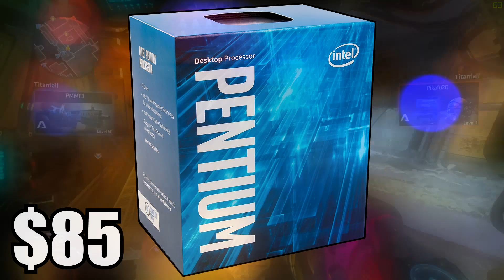Best 500 Dollar Budget Gaming PC 2017 - The Console Killer (Plays Every Game Ultra 1080p)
Associate Links for This Build:
Intel - Pentium G4560
MSI B250M Pro VD (Updated)
Corsair - 4GB (1 x 4GB) DDR4
WD 1TB 7200RPM HDD
MSI - GeForce GTX 1050 Ti
Xion - XON-350_BK ATX Mid Tower
EVGA - 400W ATX Power Supply

Associate Links (Using these to purchase items gives me a kickback, helping the channel a ton):

Thinking of building a gaming PC? Here are some tips before you set off on your PC journey.

Donate to me on Paypal (All donations are put towards future videos, in the form of purcasing PC hardware):